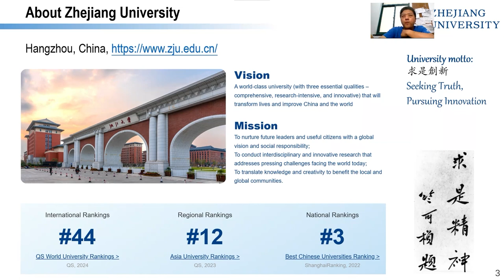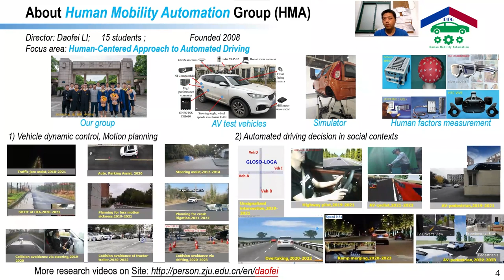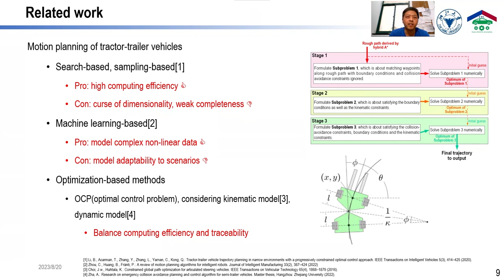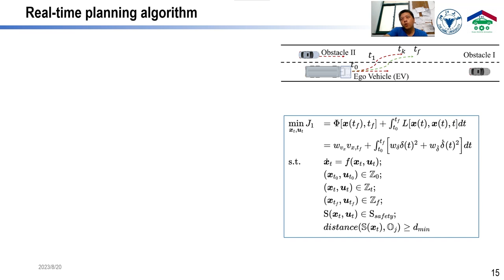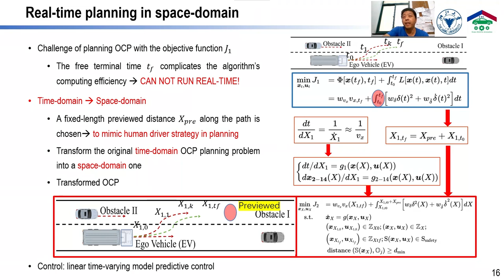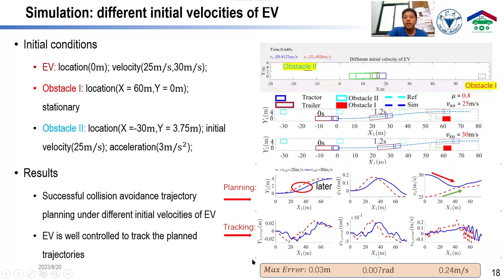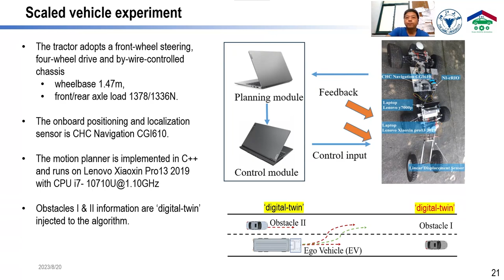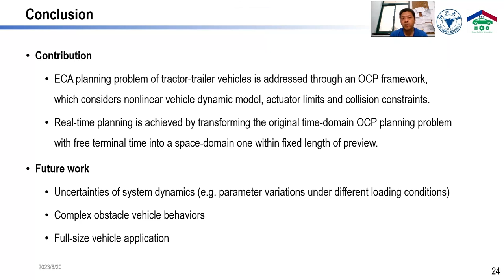Optimal & Real-time Planning for Collision Avoidance of Tractor-trailer Vehicle (IAVSD2023)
This is a recorded 'oral presentation' for our work accepted in IAVSD 2023 symposium.

You may cite it as:
Daofei Li, Xin Jiang, Hao Pan, Jiajie Zhang. Optimal and Real-time Planning for Emergency Collision Avoidance of Tractor-Trailer Vehicles. The 28th IAVSD Symposium on Dynamics of Vehicles on Roads and Tracks (IAVSD 2023), Ottawa, Canada, August 21-25, 2023.

Abstract:
As a critical driving scenario, emergency collision avoidance (CA) is challenging and necessary for both human drivers and automated vehicles. Compared to passenger cars, the complexity of tractor-trailer vehicle dynamics makes it more difficult to implement CA features, especially when designing the motion planning module. Using traditional planning methods, it is difficult to balance optimality, safety and real-time performances. To address these needs, this study proposes an optimal-control-problem (OCP) based framework of motion planning for tractor-trailer vehicles, with specific focuses on the fast solution of OCP that considers nonlinear vehicle model, state constraints and roll-over stability limits. Inspired by expert drivers’ experience in planning within a previewed distance and then keeping updating, the original time-domain OCP with free terminal time is transformed into a space-domain OCP with fixed length, which can achieve fast, robust and forward-looking motion planning. Simulations and scaled vehicle experiments show that the planning algorithm performs safely and efficiently under different speed and road adhesion conditions.